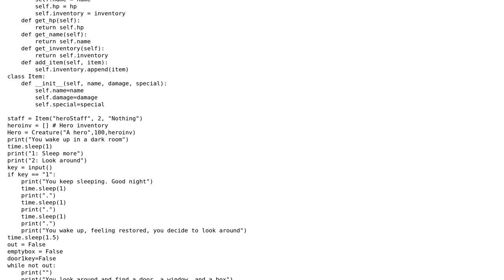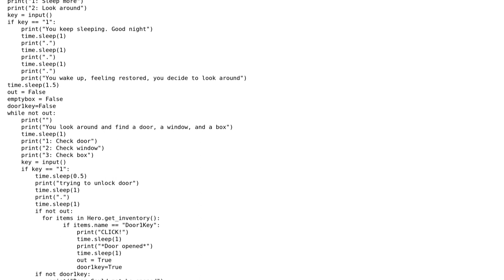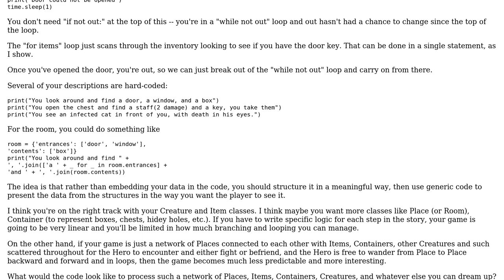Code Review: Python adventure game with a deadly cat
With thanks & praise to God, and with thanks to the many people who have made this project possible! | Content (except music & images) licensed under CC BY-SA | Music | Images & others | With thanks to user Tom Barron user Jamal user Biezor and the Stack Exchange Network Trademarks are property of their respective owners. You are responsible for your own actions.